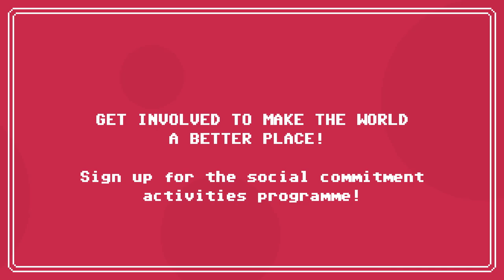Level 6 - A commited university